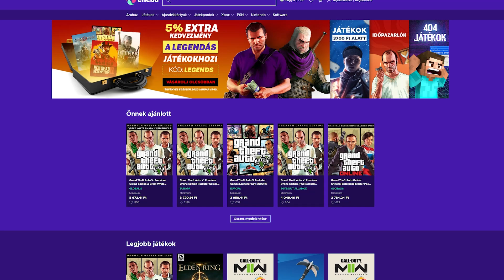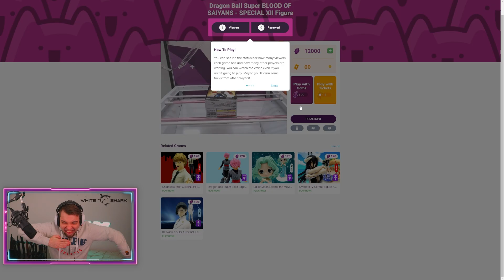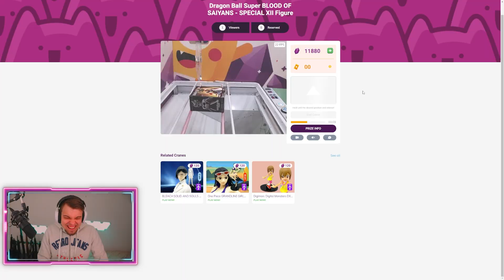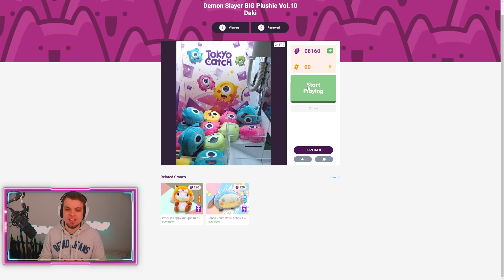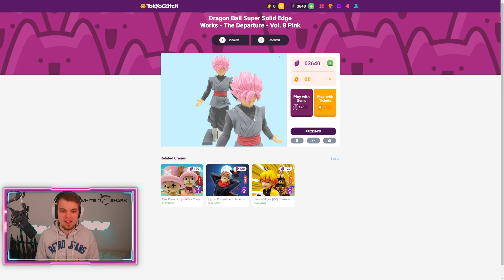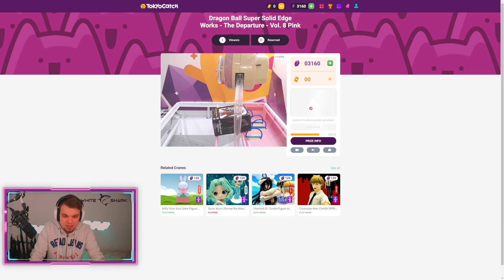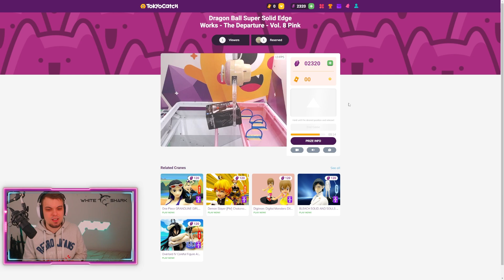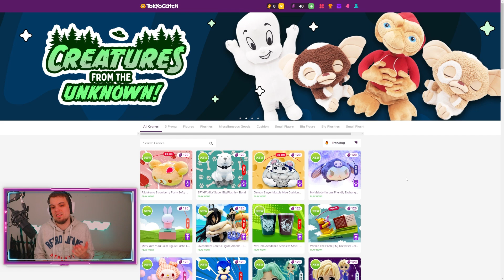NYERTEM DARU JÁTÉKON!?😮 - Tokyo Catch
PC GEAR:
👉CPU: i9 9900k
👉GPU: Gigabyte Aorus RTX 2080 Super 8gb
👉RAM: Kingston HyperX Predator 32gb RGB 3200Mhz Cl16

👉Elsődleges MONITOR: 7" ASUS PG279Q IPS monitor
👉Másodlagos: LG 24MP59G-P
👉Harmadlagos: Random régi foss LG monitor xD
👉Billentyűzet: White Shark Spartan X
👉Egér: White Shark Tristan
👉Headset: STEELSERIES Arctis 7 Headset 2019 Edition fehér
👉Studió Mikrofon: Auna Mic 900B.led
👉Gamer Szék: DXRacer Racing Kék
👉Facecam: Canon EOS 800D Dslr kamera
👉Capture card: Elgato Cam Link 4k
👉Stream vezérlő: Elgato Stream Deck
👉RGB dísz fények: Nanoleaf Aurora kit